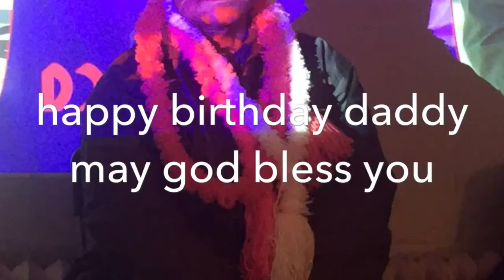February 2, 2018